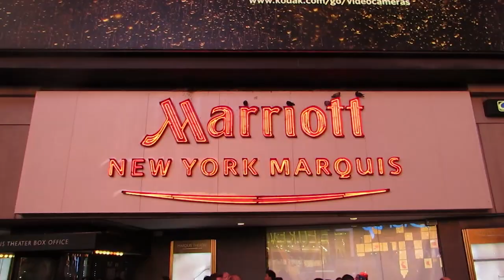Miles Ward, AWS - MongoDB Days 2013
Dave Vellante and Jeff Kelly attended the Mongo DB Days Event in New York, broadcasting live a series of interviews as part of the flagship program, theCUBE. They managed to sit down with Miles Ward, Solutions Architect with AWS, and talk about the UX, business changes, industry trends and best practices.

Dave Vellante kicked off the interview by asking Miles Ward why he chose to participate in this event. The answer? "Amazon Web Services listens to customers. We're focused on insuring that the customers have the greatest experience and that they build the next generation network infrastructures that power their businesses," and that is a belief, not a marketing advertising, said Ward.

"I sat in NASA facilities at JPL Pasadena while we powered the live streaming of the landing of the Mars Rover. If helping that kind of company take data from Mars and store it in S3 is not changing the world, I don't know what is," said Ward.

Mongo speaks the right language

Miles Ward praised Mongo, saying that: "In this ecosystem of change, we're watching a whole new set of technology tools that break the standards, that have altered the baseline of what you can squeeze -- from a performance standpoint -- out of hardware. MongoDB, as the leader in the NoSQL Open Source space, is doing things that other technologies are not able to do."

For example, document stores speak the same language as applications. They interact using exactly the same data structures that your software and your websites use. As a developer that has to learn the Full Stack, you got to be great all the way across, from front-end to back-end. "Being able to interact with a data storage system that speaks to the application developers that's actually storing data the way that applications use data is a game changer."

On adding value at AWS
AWS built a series of products that add value from a personal blog that costs one penny every nine months (cause that's when the S3 charges round up to a penny), to giant businesses deploying millions of dollars of infrastructure. "We add value and differentiated benefit for businesses all across that continuum," explained Ward.

Asked about his role with AWS, Miles Ward obliged: "My role as a Solutions Architect is trying to figure out how our tools work at that broad continuum. I go work with start-ups, with our partners and with very technical businesses, as well as with businesses that don't want to be very technical, trying to get them to learn the best practices for extracting value form the cloud," added Ward.

What is Amazon doing differently for the Enterprise?

Next question from Vellante addressed the customers' requirements: "How are the Enterprise customers' requirements different, and how does that cause AWS to change the architecture and the way of response?" Ward responded that the Enterprises want to earn the same value the little start-ups have earned.

The Enterprises want business agility, lower time-to-market, lower operational costs and no capital cost, and they want it all to operate in the same constraint business environment. The Enterprise customers are taking their cues from younger, smaller businesses and start-ups, and making sure they get the same business value that they did.

An undercurrent of [infrastructure] change
"There is this undercurrent of change in the status-quo of what it means to be successful in IT. Businesses have decided that the infrastructure needs to be so nimble that it is now their own kind of business product. Building automation means building your business," highlights Ward one of the trends in the business. "Infrastructure as code," added Vellante. So, yes, Ward thinks that. We seem to be heading towards the idea that "My datacenter lives in my source control," continued Ward.

In terms of adoption, this is what Ward has seen in the market: "Once you realize that the problems that the business has is not its ability to spend (the costs of the infrastructure it delivers) but its ability to move work through the pipeline more quickly, the ability to execute against business goals more nimbly, that's when you start to invest in things that give you more flexibility."

For his presentation at MongoDB Days, Miles Ward explained the reason behind AWS' adoption of MongoDB: "MongoDB is one of the fastest growing NoSQL workloads on AWS due to its simplicity and scalability, and recent product additions by the AWS team have only improved those traits."

Miles Ward, AWS, at MongoDB Days 2013, with Dave Vellante and Jeff Kelly